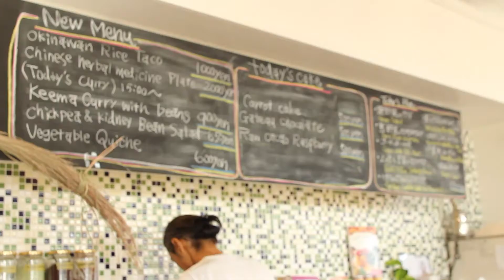tamies kitchen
沖縄CLIPムービー